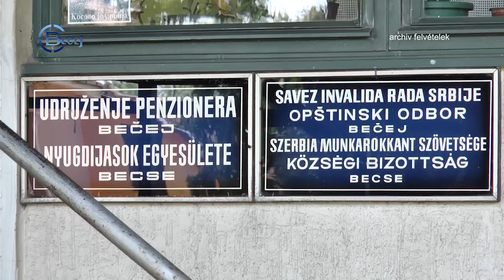TV BEČEJ: Ingyenes gyógyüdülésre mehet Óbecse község 68 nyugdíjasa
TV BEČEJ: Tíznapos ingyenes rehabilitációra és gyógyüdülésre jogosult 68 nyugdíjas Óbecse község területéről, Szerbia 24 gyógyfürdőjének egyikében, amennyiben eleget tesznek a Köztársasági Nyugdíjbiztosítási Alap által előírt követelményeknek.